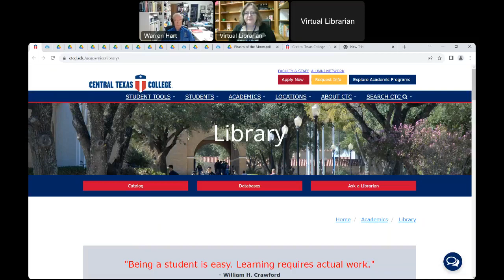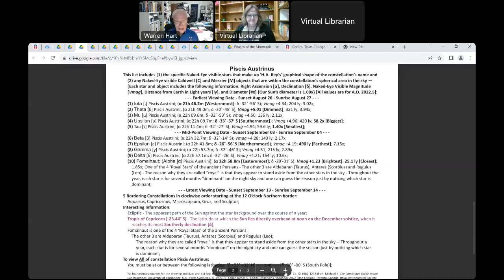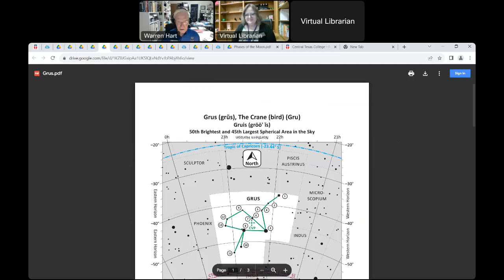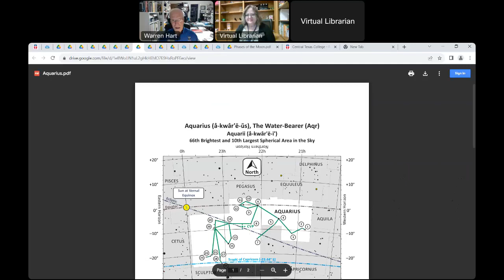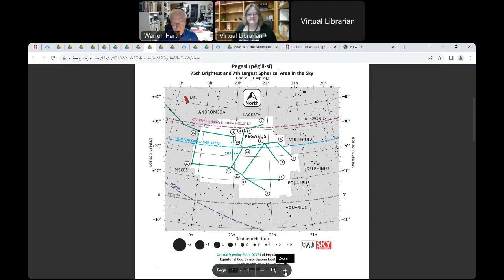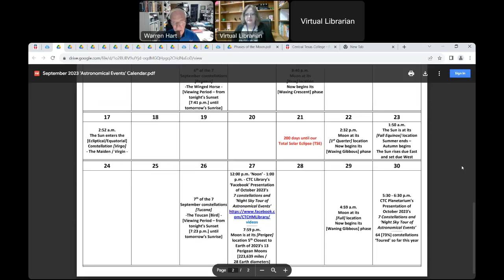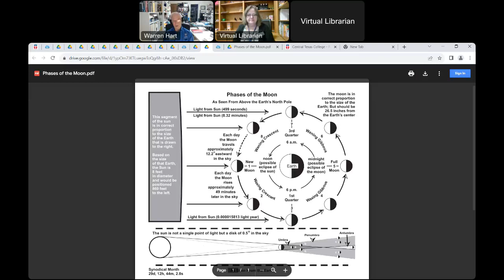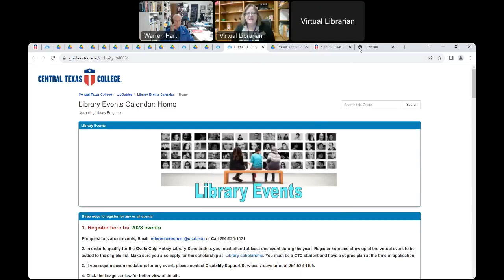September 2023 Night Sky Tour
CTC Astronomer Warren Hart talks about what's happening in the September Night Sky/